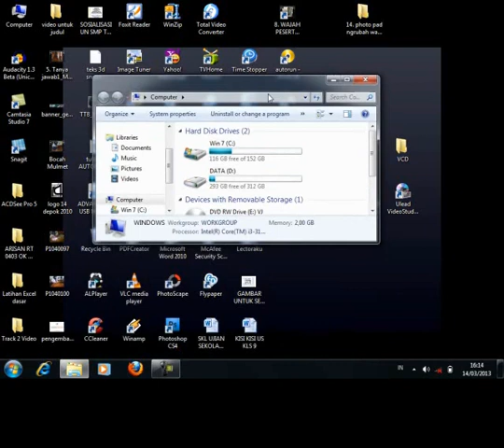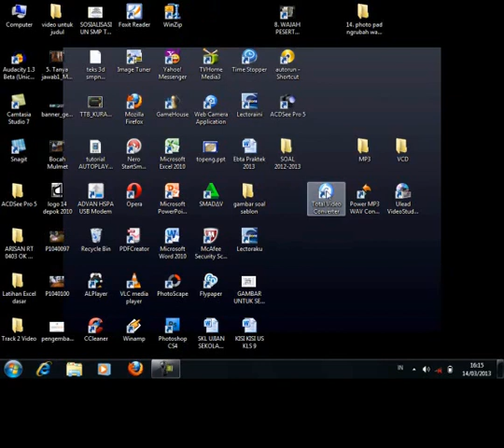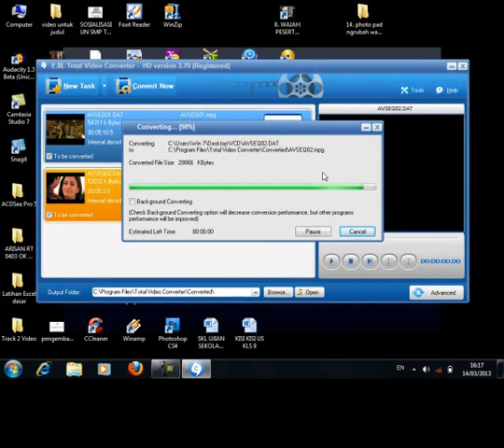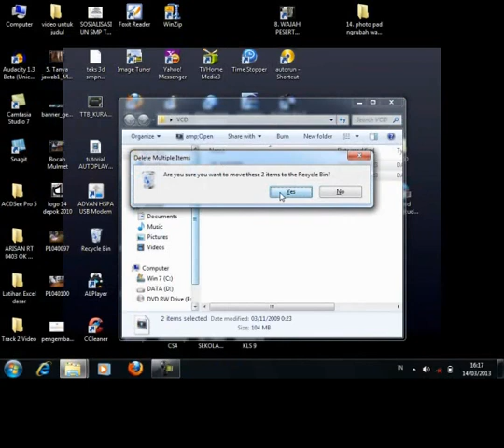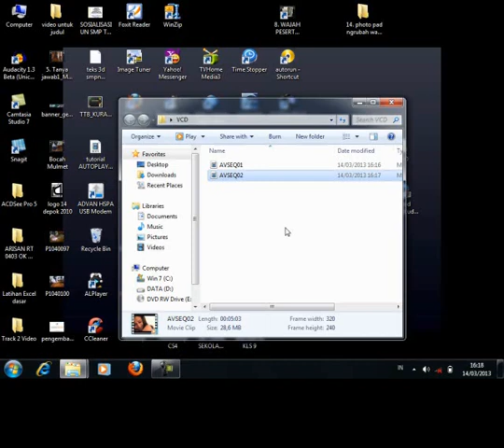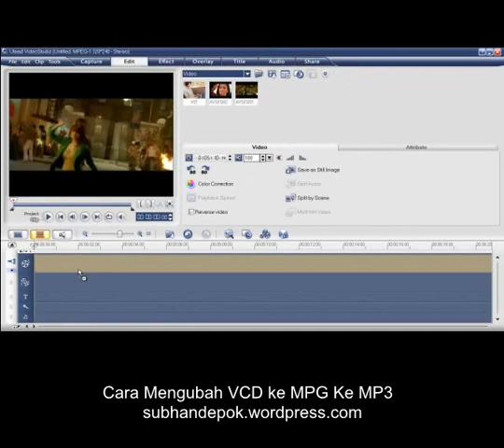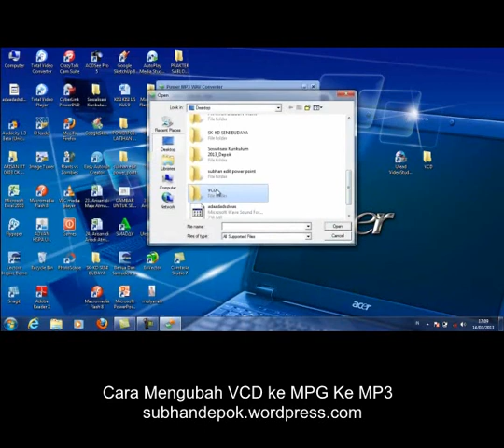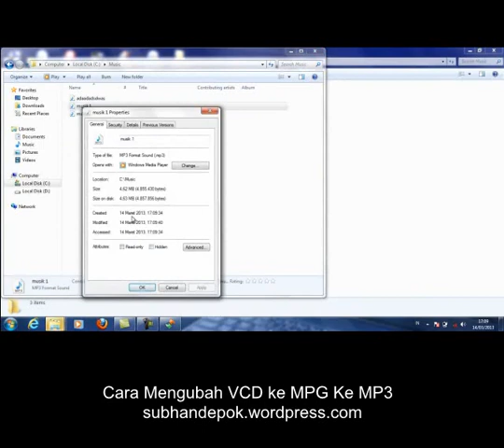Cara Mengubah VCD ke MPEG ke MP3